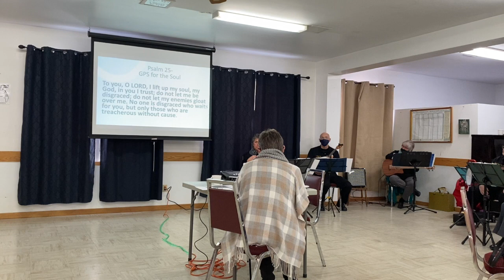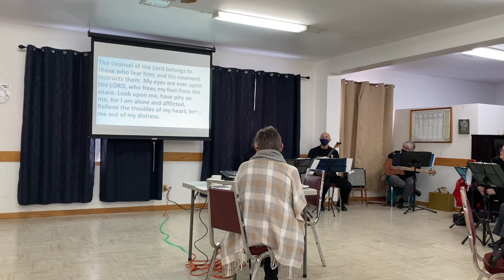Parish of New Germany,Cafe Church, Jan 23rd License # 2308694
Cafe Church guests String and a Prayer providing the music.
Skit played by Heather and Bruce Veinotte